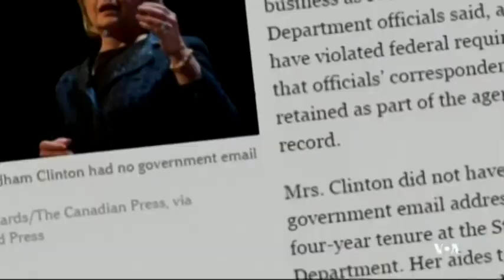Clinton Opted to Use Personal E mail Account 'For Convenience'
Title: Clinton Opted to Use Personal Email Account 'For Convenience'

Description:
In this thought-provoking video, we delve into the controversial decision made by former Secretary of State Hillary Clinton to use a personal email account for official government communications. Join us as we explore the motives behind this choice and the implications it had on her political career. Through insightful analysis and expert opinions, we aim to shed light on this pivotal moment in American politics. Don't miss out on this captivating discussion!

1.
2.
3.
4.
5.
6.
7.
8.
9.
10.
11.
12.
13.
14.
15.
16.
17.
18.
19.
20.
21.
22.
23.
24.
25.
26.
27.
28.
29.
30.
31.
32.
33.
34.
35.
36.
37.
38.
39.
40.
41.
42.
43.
44.
45.
46.
47.
48.
49.
50.
51.
52.
53.
54.
55.
56.
57.
58.
59.
60.
61.
62.
63.
64.
65.
66.
67.
68.
69.
70.
71.
72.
73.
74.
75.
76.
77.
78.
79.
80.
81.
82.
83.
84.
85.
86.
87.
88.
89.
90.
91.
92.
93.
94.
95.
96.
97.
98.
99.
100.